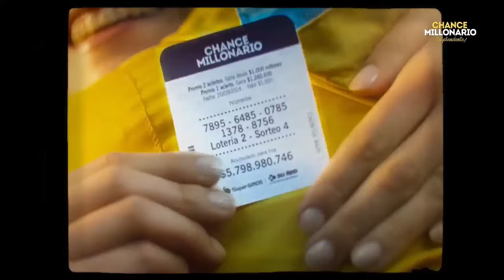🔴EXTRATIEMPO EN VIVO🔴: con lo último del Atlético Bucaramanga⚽⚽🐆y el deporte del mundo 22/07/2024